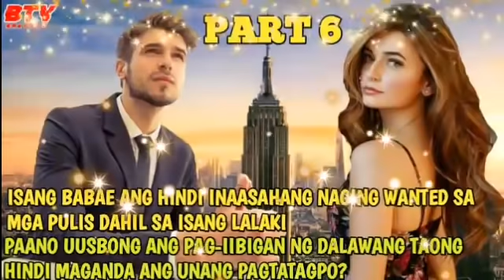ISANG BABAE NAGING WANTED SA DI INAASAHANG PAGKAKATAON| PART 6| BRAVO TV FACTS